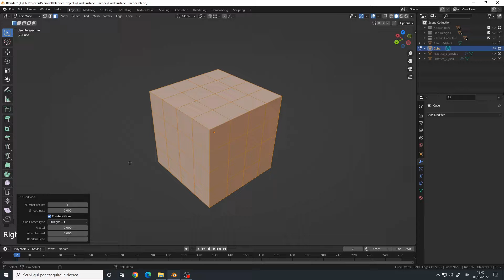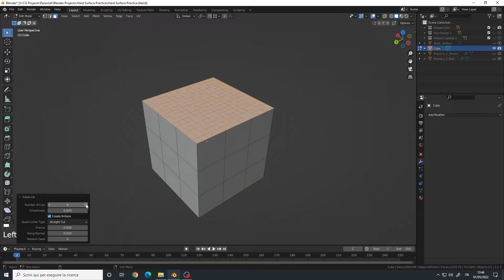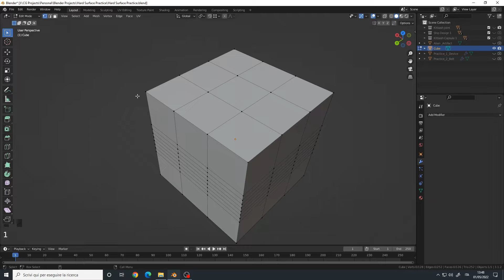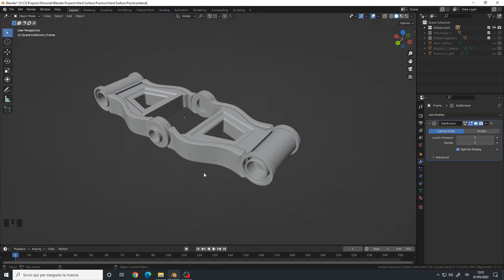Tips & Tricks for Blender 3.1 | Subdivide Options Explained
Explaining the subdivide options for adding edges and vertices to a mesh or certain parts of it.